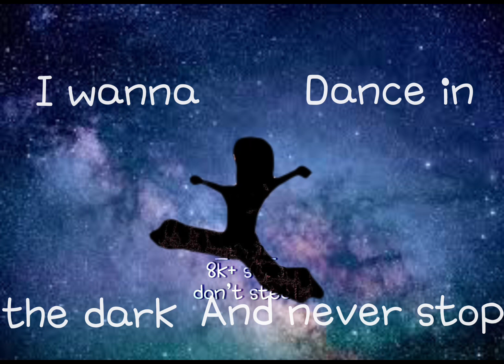MushyJelly_EditComp // I wanna dance in the dark 😭🙌 // ⚠️fw⚠️